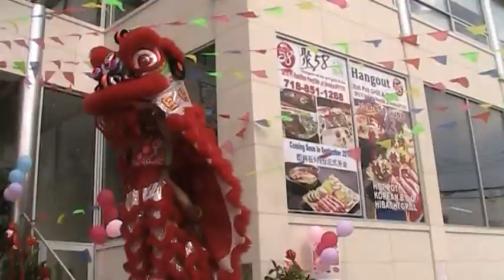New York NYC Chinatown Brooklyn Lion dance drumming 2014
New york NYC Brooklyn Chinatown Hangout 58 Hotpot Grill & Bar Grand opening Part 5
Lion dance Table routine
September 5 2014 @ 11 AM

staten island lion
golden lion club
chinatown young community lion
rockets
unicorn dance lion dance dragon dance nyc new york city bronx manhatthan brooklyn chinatown mott street grand street tai pan kevjumba nigahiga peterchao pyrobooby maple story combat arms asian hong kong kowloon
christmas new year times square herald square union square korea town ktown h mart t&t supermarket brooklyn 8 ave 8th avenue pacificana restuarant kung fu tea quicklys ten ren tenren hong kong shanghai tvb lion durmming january 2012 dragon chinese new year hong kong tai po market kowloon cafe lion dance harlem shake [Tags]
staten island lion
golden lion club
rockets
luen hing
wan chi ming
freemasons
christmas new year times square herald square union square korea town ktown h mart t&t supermarket brooklyn 8 ave 8th avenue pacificana restuarant kung fu tea quicklys ten ren tenren hong kong shanghai tvb lion durmming january 2012 dragon chinese new year hong kong tai po market kowloon cafe maonshan ron ng fala chen shanghai taishan cantonese chris brown nypd lapd san francisco chinatown toronto ontario pacific mall vancouver gangnam style lion dance dragon dance -eternalarchy- clan war artic combat flyff gunz soldier front legend of edda dashiexp dashiegames chengman walmart christmas sale times square 34 street john dewey high school edward murrow fort hamilton midwood brooklyn tech fdr high school new utrecht puerto rican national day